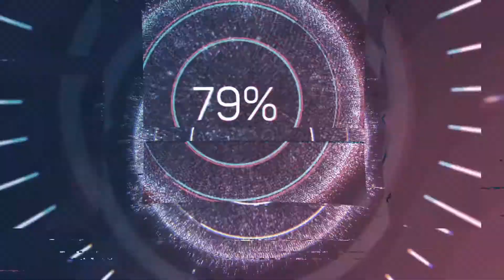Forever (Dropwizz x Savagez Remix) (Nightcore) [SBA Remake]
Welcome to Sky Bleesed Audio , a Trap, Chill, Bass and Nightcore Channel dedicated to bringing you the best of the best TRAP tracks!! if you like the video, please like and subscribe to 500 subscribe.
Song: Martin Garrix x Matisse & Sadko - Forever (Dropwizz x Savagez Remix)
FAQ:
"Where do you get your wallpapers from?"
"What is the best way to get in contact with us?"
🌸If you feel good! Please Share this Song on Social sites (Facebook, Google +, Twitter etc.) to more person could listen it!